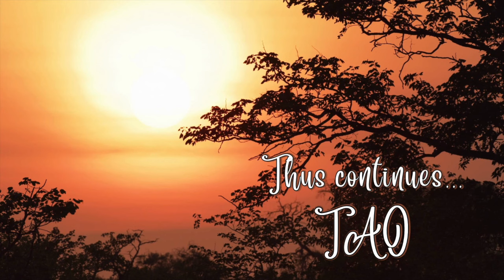Tao Overflows - Only Love and Its Failure Can Throw You Inside